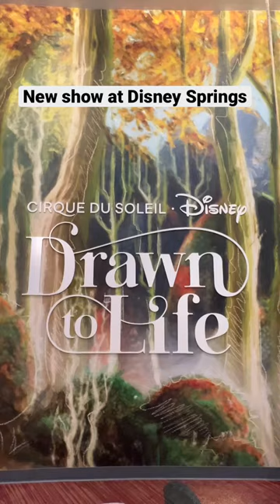New show at Disney Springs Drawn to Life by Cirque du Soleil